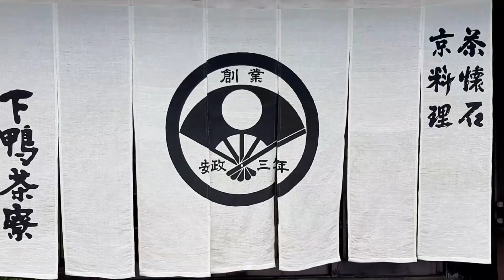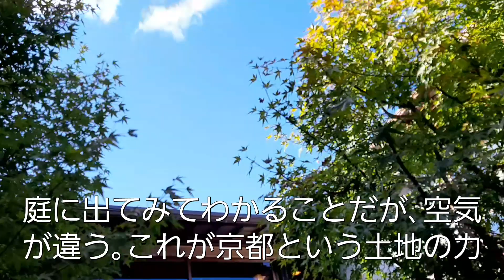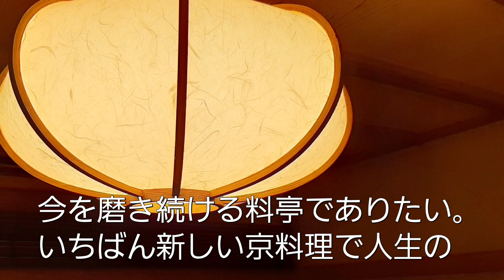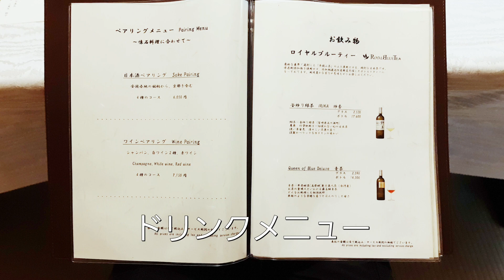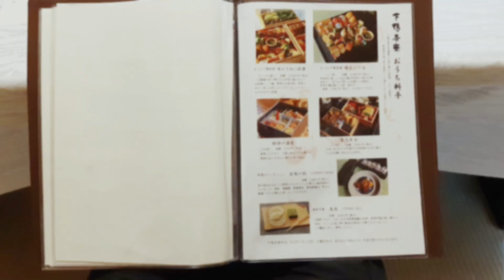下鴨茶寮【京都府・出町柳】デートで行きたい京都でおすすめの懐石料理！大切な人と行くならこの京懐石！（和食・隠れ家・名店・一軒家・老舗・会席料理）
日本が鎖国から開国へ大きな舵を切り替えて数年。安政３年、下鴨茶寮は創業する。幕末という時代に、政治の中心地京都で日本の近代史を見てきた。その伝統の味と姿をいまだに味わわせてくる。この京料理の真髄、ぜひ体験してほしい。予算は昼はお一人10,000円から30,000円程度。夜はお一人18,500円から40,000円程度。メニューと地図（アクセスMap）は動画の最後に！

店　　名　下鴨茶寮（しもがもさりょう）
住　　所　京都府京都市左京区下鴨宮河町62
営業時間　【昼】11:30～15:00（13:30 L.O.）
　　　　　【夜】17:00～21:00（20:00 L.O.）
定  休  日　火曜日
交　　通　京阪本線出町柳駅から徒歩12分

[ Shimogamo Saryo [Kyoto Prefecture, Demachiyanagi] recommended kaiseki cuisine in Kyoto where you want to go on a date! If you want to go with someone important to you, try this Kyo-kaiseki! (Japanese cuisine, hideout, well-known restaurant, detached house, long-established restaurant, kaiseki cuisine) ]

It has been several years since Japan made a major shift from national isolation to the opening of the country. In the 3rd year of Ansei, Shimogamo Saryo was founded. At the end of the Edo period, I saw the modern history of Japan in Kyoto, the center of politics. You can still taste the traditional taste and appearance. We want you to experience the essence of this Kyoto cuisine. Budget around ¥10,000 to ¥30,000 per person for lunch. At night, around 18,500 to 40,000 yen per person. The menu and map (access map) are at the end of the video!
(Japanese food and lifestyle. Best restaurants in kyoto.)
(日本美食和生活方式。京都最好的餐厅。)
(日本美食和生活方式。京都最好的餐廳。)
(일식과 라이프스타일. 교토 최고의 레스토랑.)